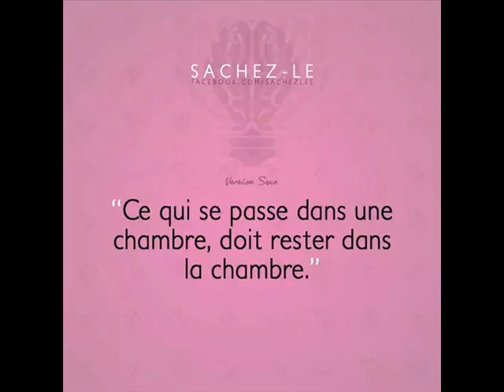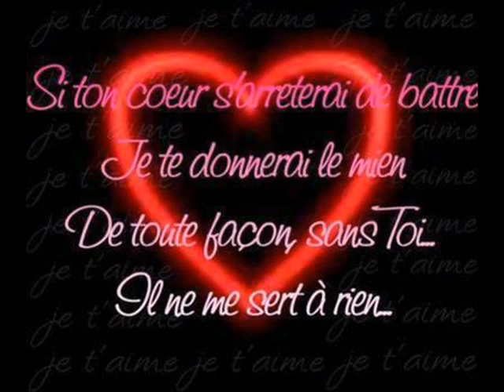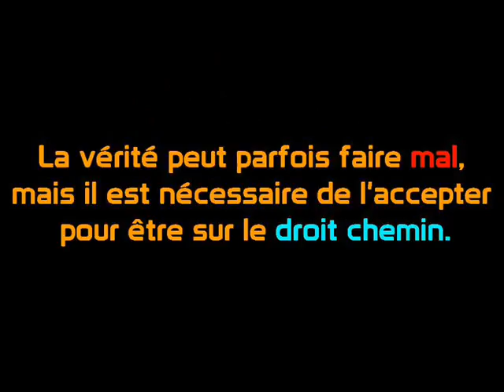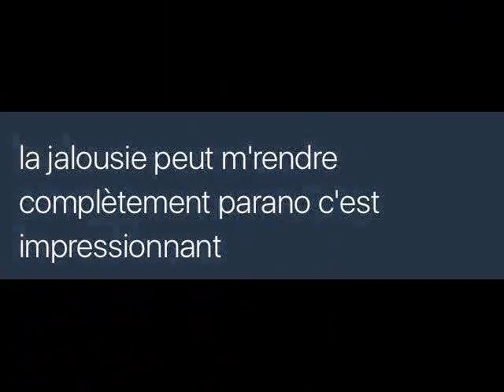ANICHA J AI TROUVé ma moitié ces WALAX 0021